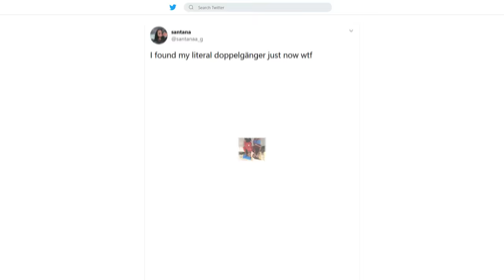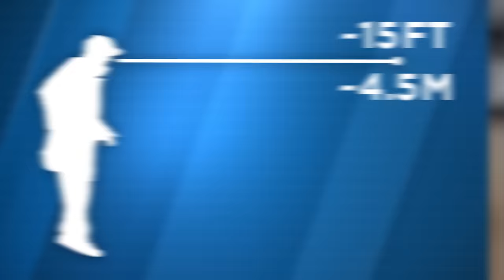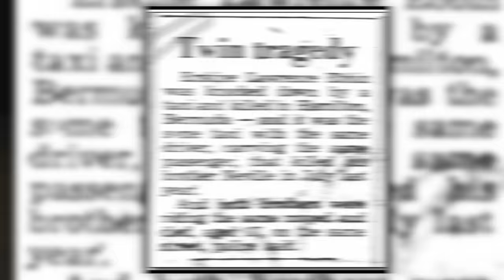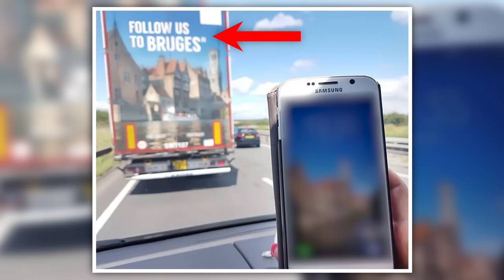One in a Million Coincidences - Part 5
There are loads of one in a million coincidences you have to see to believe. Here's part 5!

Legal Stuff.